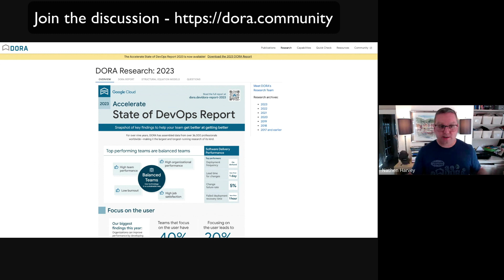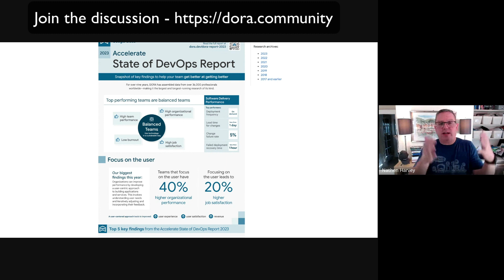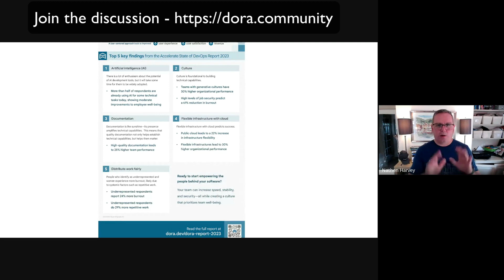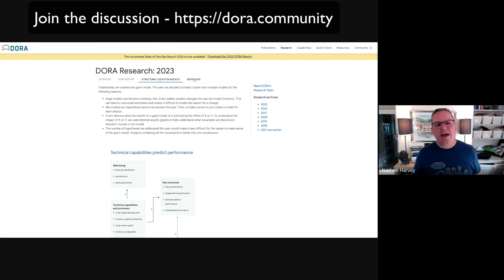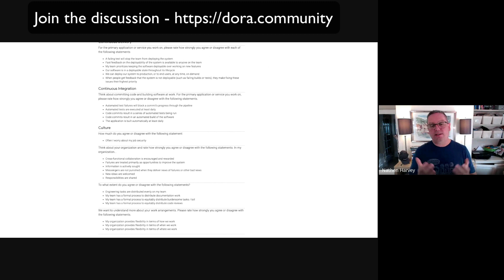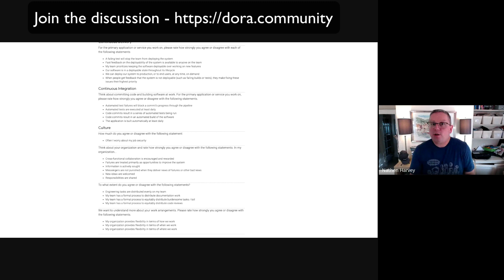DORA Community - 2023 DORA Report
Nathen Harvey gives us a quick recap of the major findings in this year's DORA report.

Following the recap, we stopped the recording and had a discussion about a bunch of the findings.  The discussion was not recorded but checkout the mailing list for a recap and for an ongoing discussion.

to be notified of upcoming opportunities to join similar discussions.

Do you have topics related to the research that you'd like to discuss?  Share them on the discussion group.